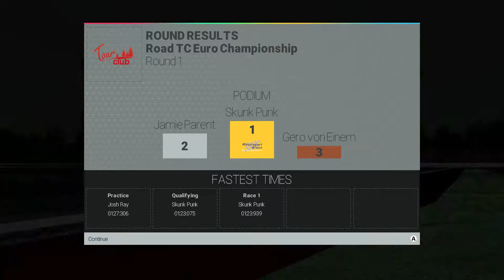Project Cars Season 2 Episode 1 "The Road T-C Euro Championship"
Finally back on Project Cars, to carry on from our last season as the karting champions.
This time around in Season 2 we are moving up to the SuperKarts.
All driving done on my Thrustmaster TX wheel with shifter & pedal add ons.
Season 1 is in a full playlist on the channel if you haven't seen it before.